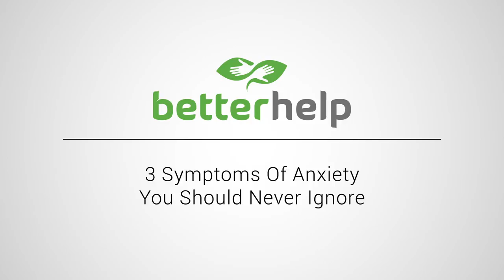3 Symptoms Of Anxiety You Should Never Ignore | BetterHelp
If you or someone you know is dealing with a challenging situation and could benefit from additional support, consider talking to one of the 2,000 licensed online counselors at BetterHelp.

Anxiety can be a severe condition that requires the help of a licensed therapist. People experience it in various ways. No two individuals have the same symptoms when it comes to anxiety or panic.

Some people can’t breathe when they’re anxious, and others feel symptoms in their body like numbness and tingling, some have muscle tightness while others suffer from chronic migraines, which can be debilitating. Anxiety can cause insomnia, persistent worrying, intrusive or even disturbing thoughts that don't go away.

Anxiety has the potential to impact relationships seriously. Before it gets to that point, it's essential to address the issues, talk to your loved ones about your anxiety, explain it to them so they can understand what you're feeling.

It’s crucial to understand how to recognize the signs, learn techniques to cope, and manage this legitimate mental health issue in the future. Remember that anxiety is common and you’re not alone. Don’t be afraid to reach out for help. A skilled therapist who specializes in anxiety management can help you create a plan to address your symptoms so you can feel better.

IMPORTANT: The information in this video is not intended or implied to be a substitute for professional medical advice, diagnosis, or treatment. All content, including text, graphics, images, and information contained in this video is for general information purposes only and does not replace a consultation with your doctor.